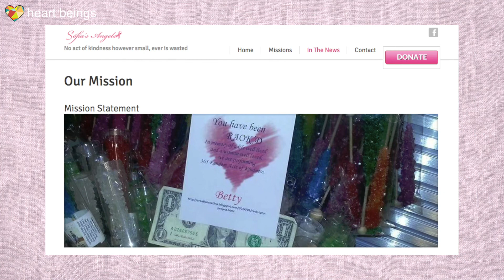Interview with Cathy O'Grady | Good Samaritan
Cathy O’Grady is an accountant by training who was laid off from her job and decided to dedicate her life to doing good. She’s a philanthropist and jeweler, and when you watch this three-part series you’ll understand how those two things go together.

O’Grady is the founder of Sophia’s Angels and Cathy’s Creations. She’s making a name for herself committing random acts of kindness, and her movement is becoming infectious.

Enjoy this video series and get to know this good Samaritan.